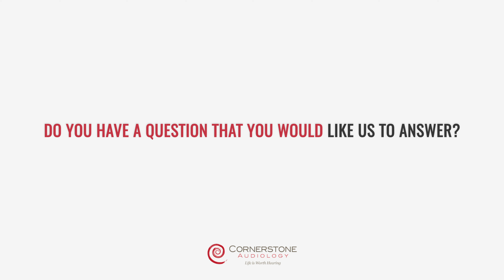What are the Best Hearing Aids in 2020? | Your Questions Answered by Cornerstone Audiology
What are the best hearing aids in 2020? - Dr. Christina Corrales, Audiologist at Cornerstone Audiology in Lubbock, TX - gives her expert opinion, to help you make an informed decision.

Dr. Corrales is a West Texas native who strives to improve the quality of her patients’ life through better hearing. She received her Bachelor of Science degree in Speech, Language, and Hearing Sciences as well as her Doctorate of Audiology from Texas Tech University Health Sciences Center (TTUHSC). Dr. Corrales is Board Certified through the American Board of Audiology, and is a member of the American Academy of Audiology (AAA) and the American Speech-Language Hearing Association (ASHA).